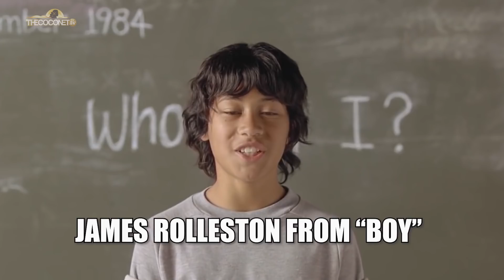How Fresh Are You Gameshow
The Freshest game show 'How fresh are you?' hosted by Tofiga!

This week, online funny guys Momea Chokes & Torrell take on the other online funny guys Johnny Tuivasa Sheck & Shauntelle Jones for some more freshness.